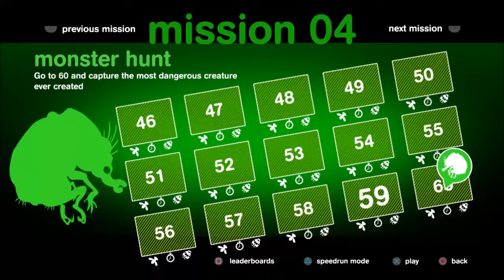Spy Chameleon - Mission 04: Monster Hunt - Level 59: All Flies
Spy Chameleon
Mission 04: Monster Hunt
Level 59: All Flies

No commentary.